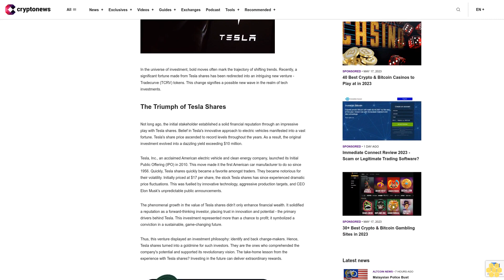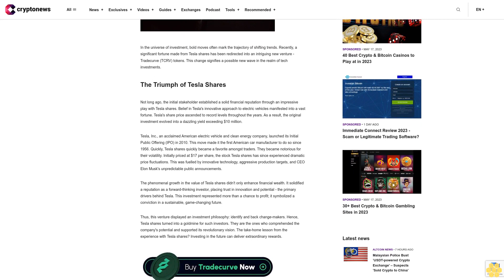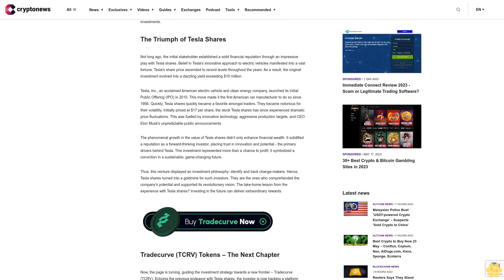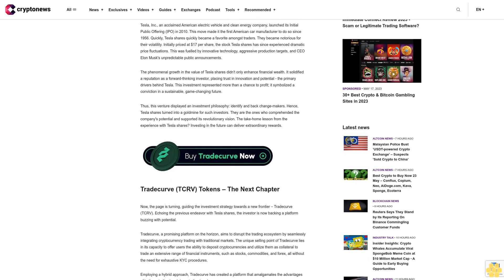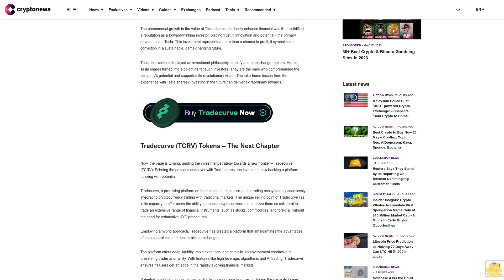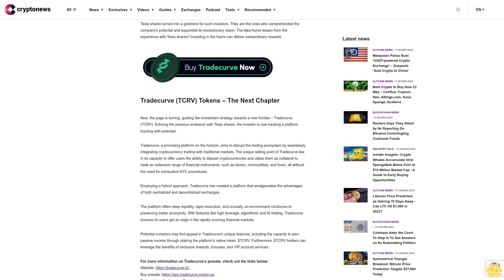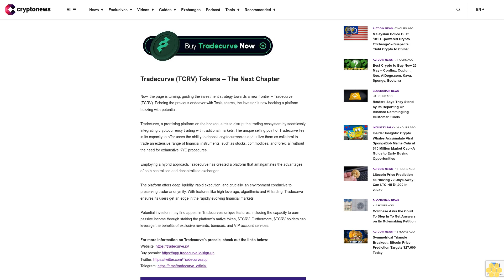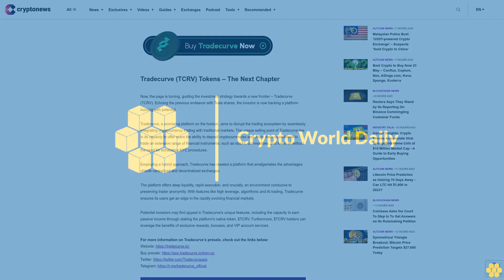Stakeholder Who Made $10M From Tesla Shares Buys Tradecurve Tokens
In the universe of investment, bold moves often mark the trajectory of shifting trends. Recently, a significant fortune made from Tesla shares has been redirected into an intriguing new venture - Tradecurve (TCRV) tokens. This change signifies a possible new wave in the realm of tech investments.

The Triumph of Tesla Shares.

Not long ago, the initial stakeholder established a solid financial reputation through an impressive play with Tesla shares. Belief in Tesla's innovative approach to electric vehicles manifested into a vast fortune. Tesla's share price ascended to record levels throughout the years. As a result, the original investment evolved into a dazzling yield exceeding $10 million.

Tesla, Inc., an acclaimed American electric vehicle and clean energy company, launched its Initial Public Offering (IPO) in 2010. This move made it the first American car manufacturer to do so since 1956. Quickly, Tesla shares quickly became a favorite amongst traders. They became notorious for their volatility. Initially priced at $17 per share, the stock Tesla shares has since experienced dramatic price fluctuations. This was fuelled by innovative technology, aggressive production targets, and CEO Elon Musk's unpredictable public announcements.

The phenomenal growth in the value of Tesla shares didn't only enhance financial wealth. It solidified a reputation as a forward-thinking investor, placing trust in innovation and potential - the primary drivers behind Tesla. This investment represented more than a chance to profit; it symbolized a conviction in a sustainable, game-changing future.

Thus, this venture displayed an investment philosophy: identify and back change-makers. Hence, Tesla shares turned into a goldmine for such investors. They are the ones who comprehended the company's potential and supported its revolutionary vision. The take-home lesson from the experience with Tesla shares? Investing in the future can deliver extraordinary rewards.

Tradecurve (TCRV) Tokens – The Next Chapter.

Now, the page is turning, guiding the investment strategy towards a new frontier – Tradecurve (TCRV). Echoing the previous endeavor with Tesla shares, the investor is now backing a platform buzzing with potential.

Tradecurve, a promising platform on the horizon, aims to disrupt the trading ecosystem by seamlessly integrating cryptocurrency trading with traditional markets. The unique selling point of Tradecurve lies in its capacity to offer users the ability to deposit cryptocurrencies and utilize them as collateral to trade an extensive range of financial instruments, such as stocks, commodities, and forex, all without the need for exhaustive KYC procedures.

Employing a hybrid approach, Tradecurve has created a platform that amalgamates the advantages of both centralized and decentralized exchanges.

The platform offers deep liquidity, rapid execution, and crucially, an environment conducive to preserving trader anonymity. With features like high leverage, algorithmic and AI trading, Tradecurve ensures its users get an edge in the rapidly evolving financial markets.

Potential investors may find appeal in Tradecurve's unique features, including the capacity to earn passive income through staking the platform's native token, $TCRV. Furthermore, $TCRV holders can leverage...